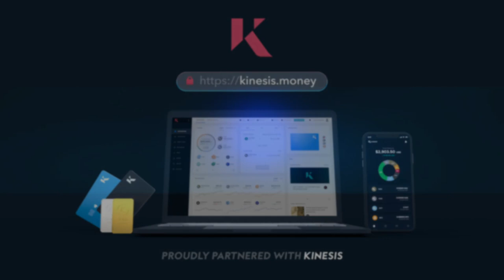The Great Silver Bull And Possible $300 Targets From Peter Krauth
Huge moves for the precious metals sector are highly likely. Peter Krauth discusses his new book and his targets along with timescales